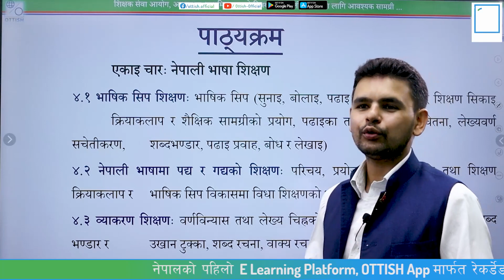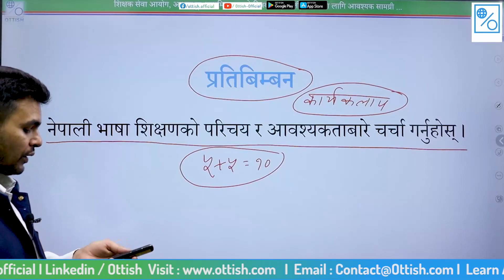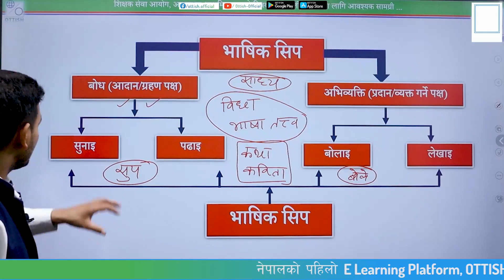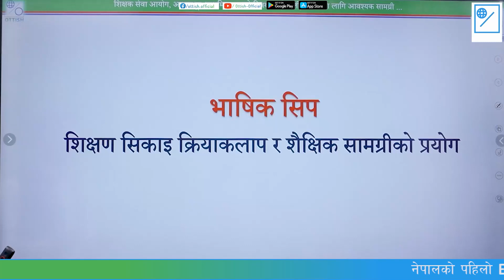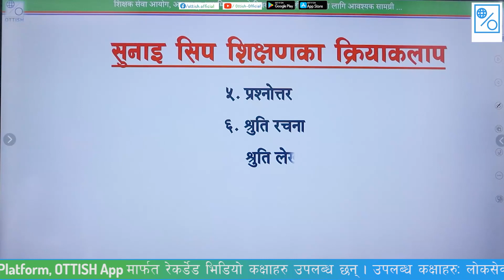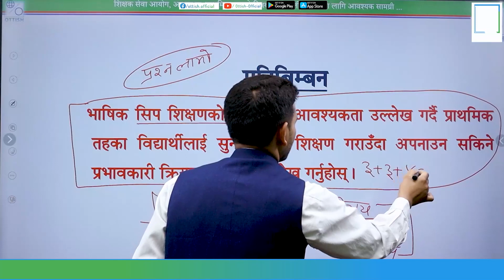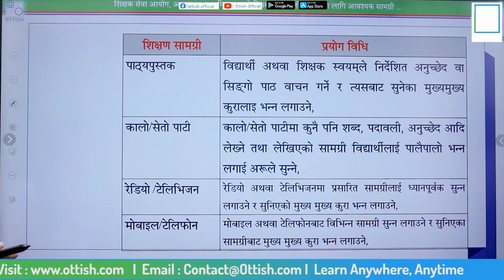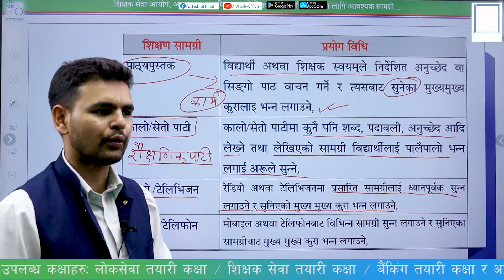Primary Level 2nd Paper Preparation class || Ottish || Rajin Paneru || Nepali